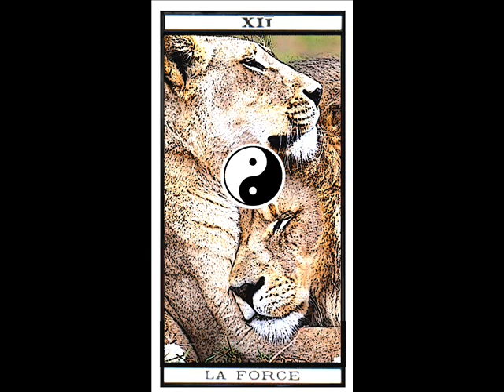LE MAHDI = MUCEPRANOFIX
MUCEPRANOFIX.
La devise de la Nouvelle France : Vérité Paix Amour Equité.
Je vous conseille de commencer par lire Mentalpax :
Et Le Trésor :